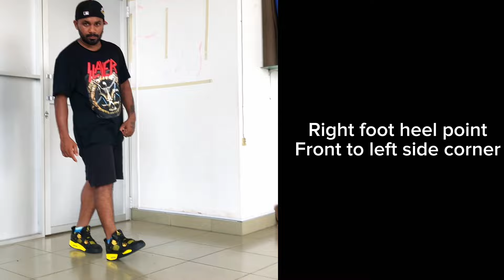C WALK TUTORIAL FOR Not Like Us - Kendrick Lamar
I show you how to C-walk For Kendrick Lamar - Not Like Us Drake Diss !

What is C walk?

The C walk dance is a series of foot movements that were used as a gang sign by members of the Crips Gangs.The Classic C walk involved spelling out the crowd C-R-I-P with Footwork,which was a way of members to recognize each other.over time,different variations of the dance emerged,including the Clown Walk,the killwaukee walk,and the Crown Walk.

~ Check it out my other Tutorials and keep practice everyone!

Much love, your Ell-B!

Track ID : Kendrick Lamar - Not Like Us